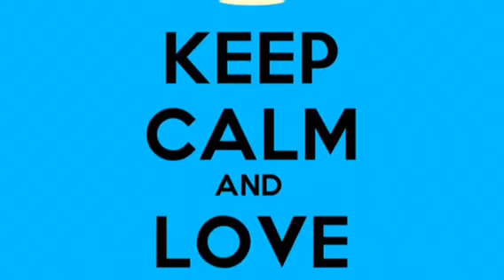2014 Aquarius Bow Tie & Fancy Boots Celebration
All Aquarians come celebrate with us on Feb 8th 2014 from 9pm - 2am!! See link for more information!